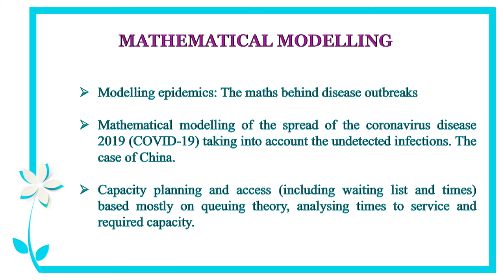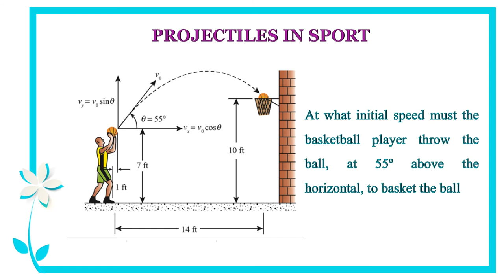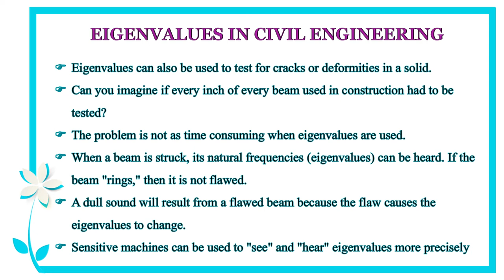A Webinar on an Introduction to Group Project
Dr. N. Rajeswari,
Associate Professor,
Sri GVG Visalakshmi College For Women,
Udumalpet.